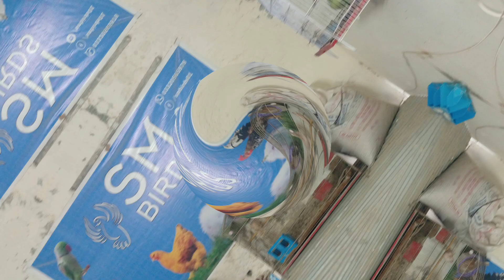Pets room mai heating ka intezam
Save your pets from cold